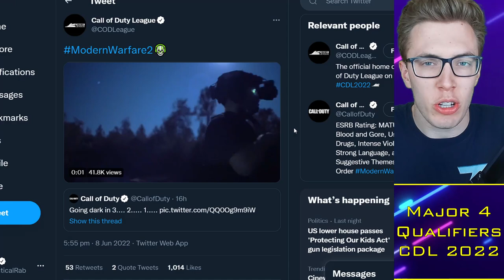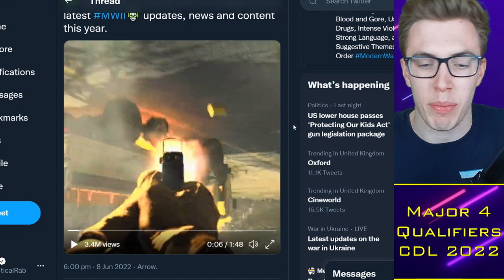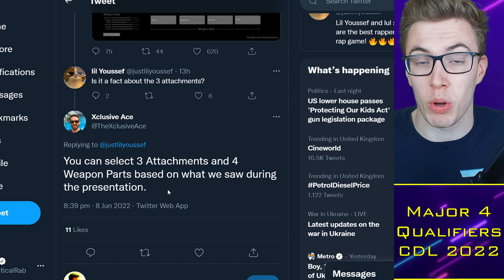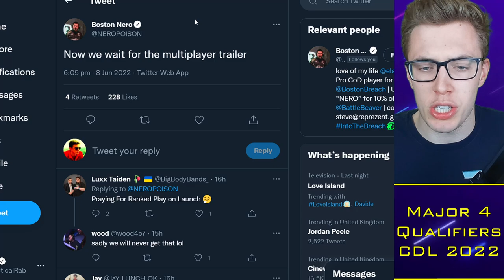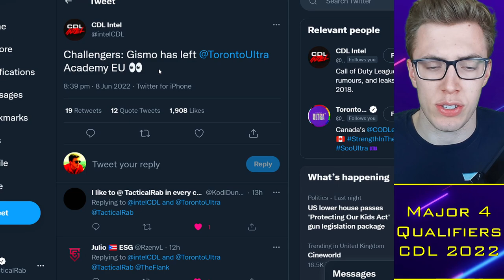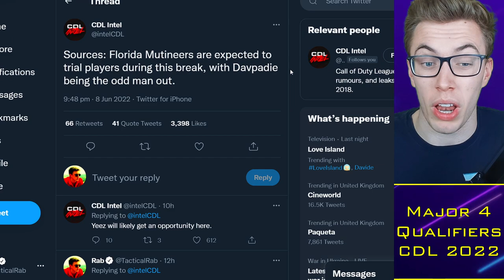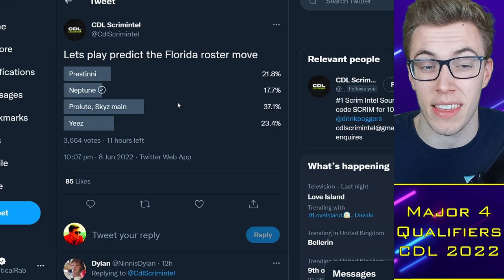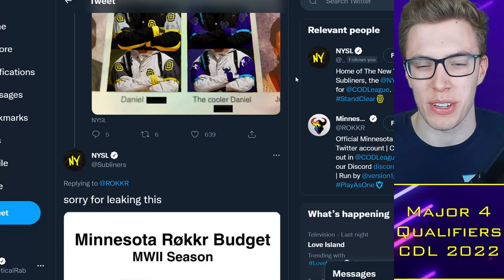Roster CHAOS as Florida DROP Davpadie?! LA Guerrillas Blow It Up? 💥😱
0:00 Alright guys
0:30 MW2 "Reveal"
6:30 London Gismo
8:40 Florida Change
11:54 LAG Change?

TacticalRab, Tactical Rab, CoD Esports News, CDL Competitive, Roster CHAOS as Florida DROP Davpadie?! LA Guerrillas Blow It Up? 💥😱

CDL 2022 Teams:
Atlanta FaZe: aBeZy / Simp / Cellium / Arcitys (Prestinni)
LA Thieves: Drazah / Envoy / Kenny / Octane (Pentagram)
LA Guerrillas: Asim / Huke / Spart / SlasheR (Gunless)
Minnesota Rokkr: Standy / Havok / Attach / Priestahh (MajorManiak)
Toronto Ultra: CleanX / Bance / Cammy / Insight (Hicksy)
Seattle Surge: Pred / Mack / Sib / Accuracy
Florida Mutineers: Vivid / Owakening / Skyz / Davpadie (Yeez)
New York Subliners: KiSMET / HyDra / PaulEhx / Crimsix (Clayster)
OpTic Texas: Shotzzy / Scump / Prolute / Dashy (iLLeY/General)
Paris Legion: Jimbo / John / Temp / GRVTY
London Royal Ravens: Afro / Nastie / Gismo / Zer0 (Harry)